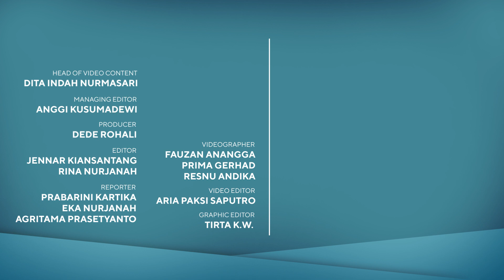Resolusi 2020 Anti-Gagal